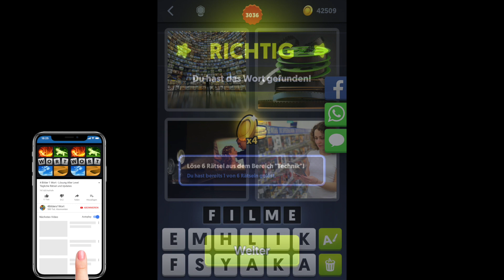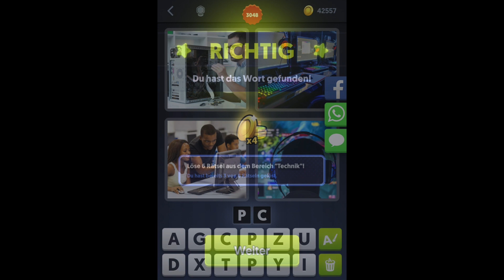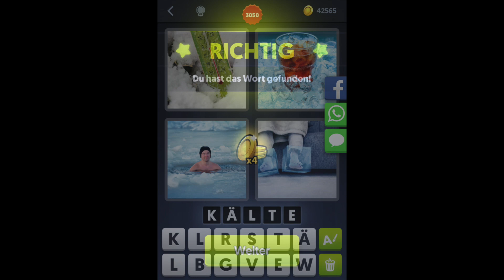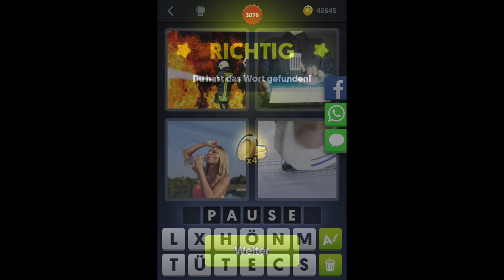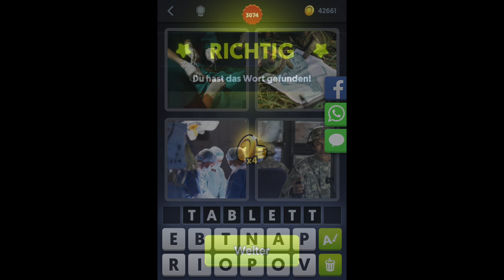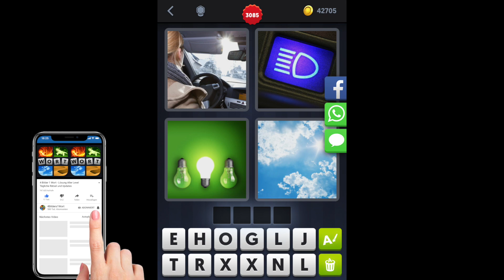4 Bilder 1 Wort - Level 3045-3095 - Update Februar 2018 - Lösungen - Antworten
Lösung Antwort 4 Bilder 1 Wort - Level 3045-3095 - Update Februar 2018